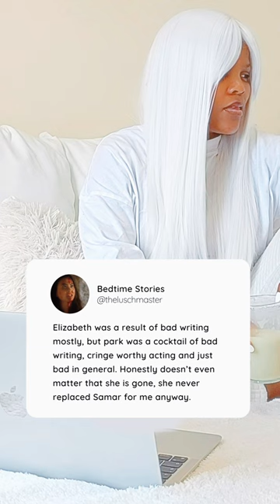Everything you had to say about ALINA PARK from The Blacklist 🐺.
Let's talk about your favourite (and not so favourite) things about the angry and violent, Agent Alina Park from The Blacklist.

In this video I will cover a variety of thoughts around the Alina Park character from The Blacklist that you have shared - from the deepest corners of Reddit, Twitter, TikTok and even YouTube - I have made it my mission to dive head first into the deepest spaces to uncover the most personal thoughts you have about them.

Perhaps you haven't shared your opinion yet? You have the opportunity to do so NOW IN THE COMMENTS 😉

Themes you will encounter in this video.

- admiration
- adoration
- appreciation
- amusement
- anger
- awkwardness
- confusion
- contempt
- desire
- disappointment
- disgust
- excitement
- frustration
- grief
- horror
- interest
- jealousy
- joy
- loathing
- nostalgia
- relief
- rage
- sadness
- satisfaction
- surprise

A short summary of my thoughts about Alina Park.

Hmm .. let me think about this for a moment .. I am pretty sure I liked her at some point. She made pretty good points about Red and Keen and that whole vibe and she was straightforward and to the point - something that Samar tried to do for a while. I was kind of sad that she left the show but I guess it's better to jump ship than to drown with it.

Which episode of The Blacklist was your absolute favourite? You can only pick ONE! No cheating ..

tralala!!
theluschmaster 💙✨

POLL OF THE MONTH.

Would you join a live broadcast of me reacting to your comments? Vote now in the community tab

Comment how many 🤍🤍🤍🤍🤍 (out of 5) do you give this character? You can even explain WHY ..

🍿 Which show should I explore next? 🍿

About The Blacklist.

A new FBI profiler, Elizabeth Keen, has her entire life uprooted when a mysterious criminal, Raymond Reddington, who has eluded capture for decades, turns himself in and insists on speaking only to her.

Alina Park is a FBI agent on the Post Office task force. After her FBI graduation she requested an assignment in Anchorage, Alaska.

SEE YOU AGAIN T O M O R R O W 👀

❕ A full length podcast style episode: Reading and Reacting to YouTube and Reddit comments about Alina Park from The Blacklist. ❕

ℹ READING and REACTING to the comment section with theluschmaster
ℹ SLEEP | STUDY | CHILL | RELAXING | COZY | WORK |  AUDIO | REACTION